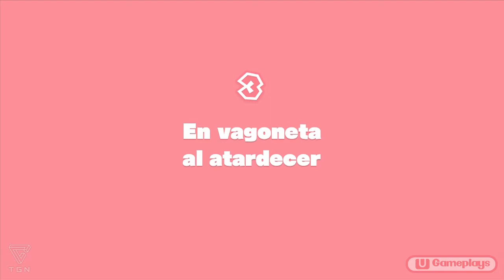★ CAPTAIN TOAD ★ Wii U Gameplay #12 ★ Español HD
►►► NO OLVIDES VER LA DESCRIPCIÓN ◄◄◄

Capitulo 12 de la serie, continuamos con las fases del segundo libro y la busqueda del Toad pixelado!! :D

►►► CONTACTO ◄◄◄